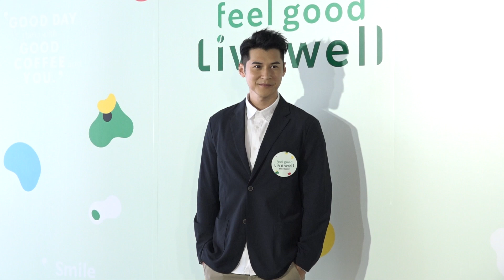突然瘋狂愛上健身 陳家樂自曝難言之隱：我想擁有男人應該有的腿